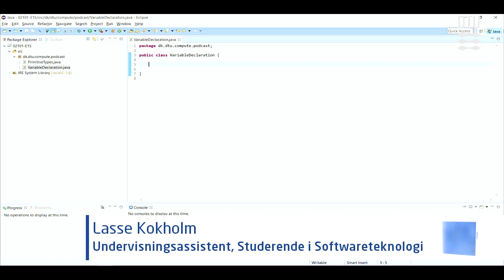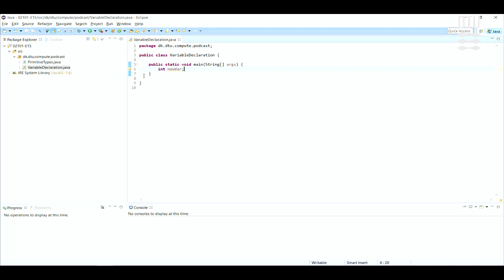Introduktion til Programmering i Java - Variabel Deklaration (2/10)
Kursus navn: Introduktion til programmering (Jave)

Lektions 2/10
Sprog: Dansk